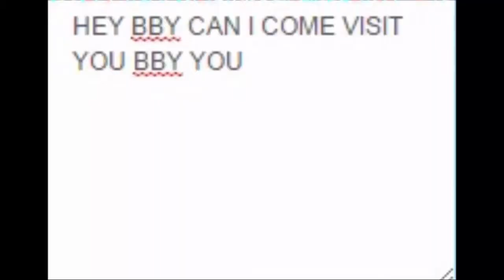Best of SMG4 #6